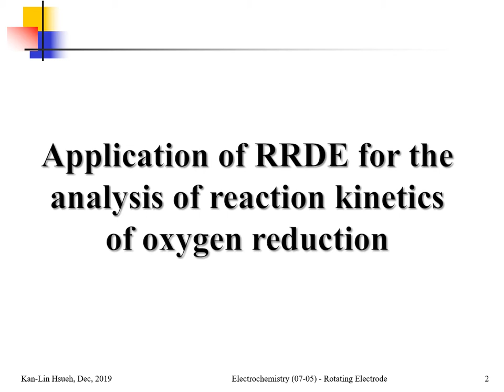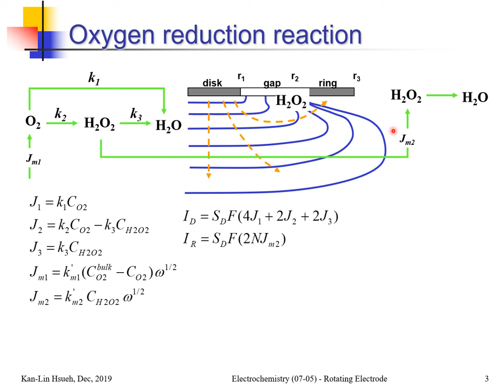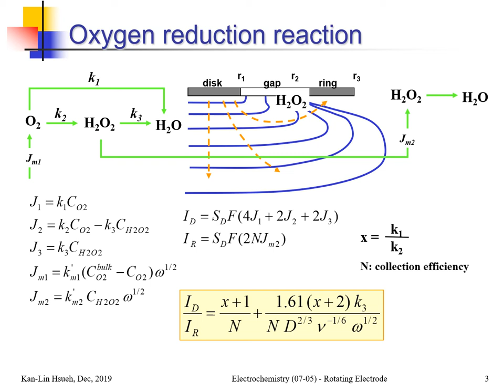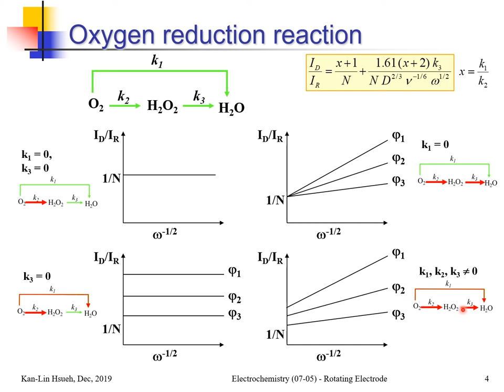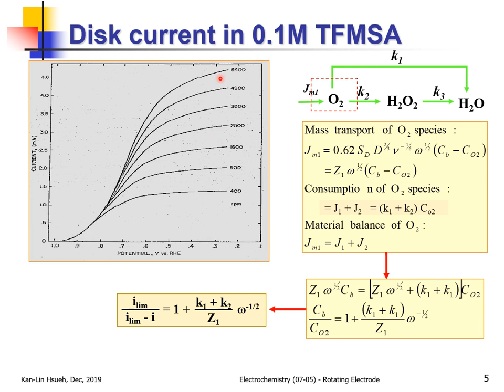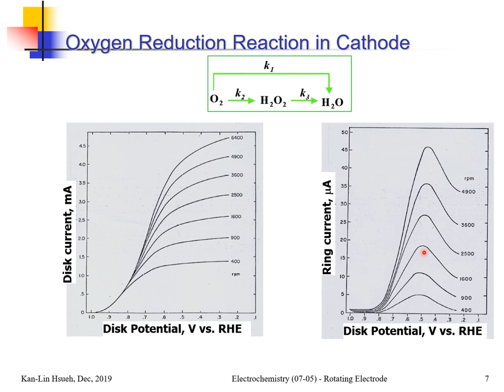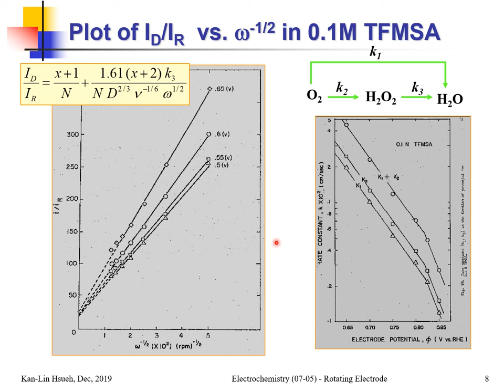Electrochemistry (07-05) RRDE - Application of RRDE1912